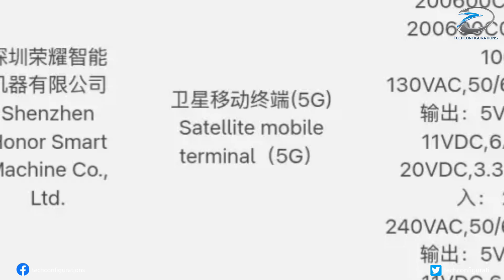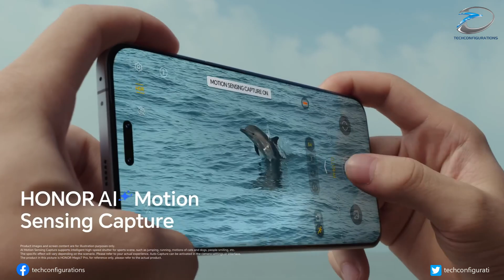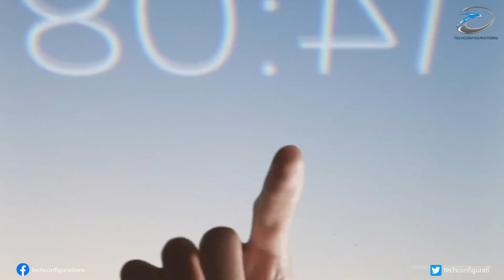Honor Magic 8 Ultra Full Specs Revealed, The 2026 Monster Flagship Is Coming!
Get ready for a massive leap in Honor’s flagship lineup — the Honor Magic 8 Ultra is shaping up to be one of the most powerful phones coming in 2026. In this video, we break down every new leak, including the 3C certification, Snapdragon 8 Elite Gen 5, satellite connectivity, the new OmniVision OV50R sensor, 200MP periscope zoom, a huge 7,000mAh battery, and a premium 6.7-inch 1.5K quad-curved LTPO display.

We also cover the expected 2026 launch window, why the camera development is causing delays, and how the Magic 8 Ultra is positioned to challenge the Xiaomi 17 Ultra, Oppo Find X9 Ultra, and Vivo X300 Ultra. Plus, new details on the Magic 8 Mini powered by Dimensity 9500, and Honor’s 2025 schedule including the Honor 500 series and GT 2 lineup.

If you're following the next generation of ultra-premium Android flagships, this breakdown has everything you need.

Topics Covered:
– Honor Magic 8 Ultra full leaks
– 3C certification & satellite connectivity
– Snapdragon 8 Elite Gen 5 performance
– 6.7-inch LTPO quad-curved display
– OV50R LOFIC ultra-HDR camera
– 200MP periscope zoom (4.3x–7x)
– 7,000mAh battery + 120W fast charging
– Magic 8 Ultra launch timeline (H1 2026)
– Magic 8 Mini (Dimensity 9500) details
– Honor 500 series & GT 2 lineup for 2025
– Comparison with Xiaomi 17 Ultra & other rivals